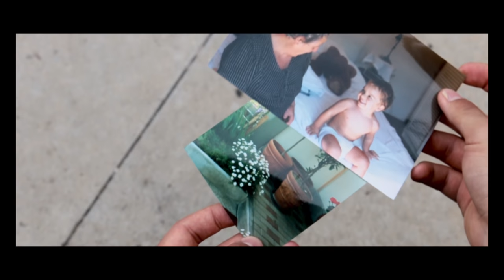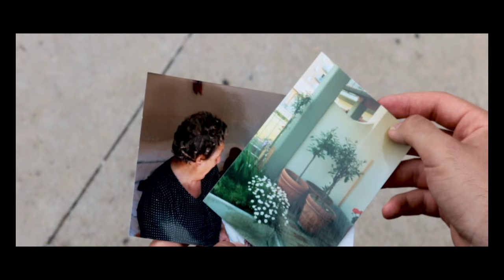Emanuele Maresca - STELLE (Official Video)